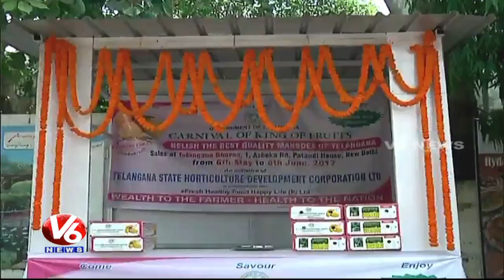MP Vinod Kumar Inaugurates Mango Purchase Center In Telangana Bhavan | Delhi | V6 News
MP Vinod Kumar Inaugurates Mango Purchase Center In Telangana Bhavan In Delhi.